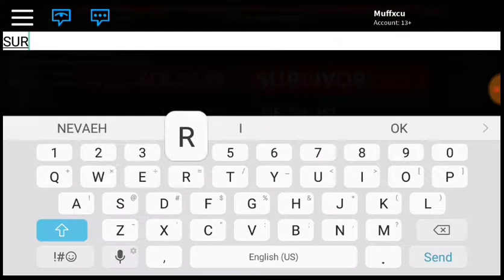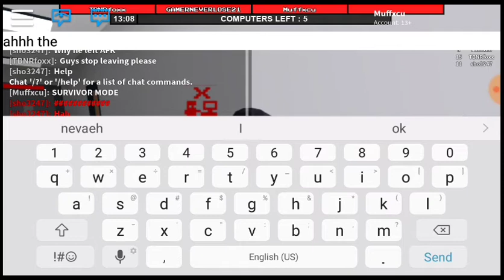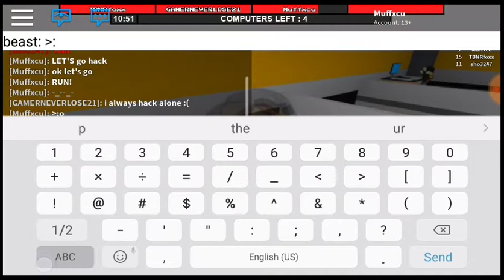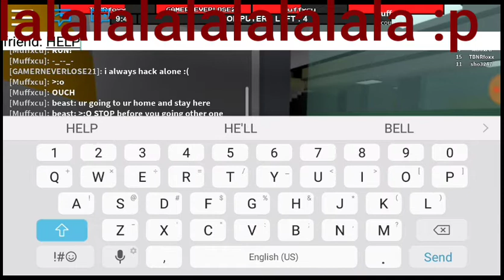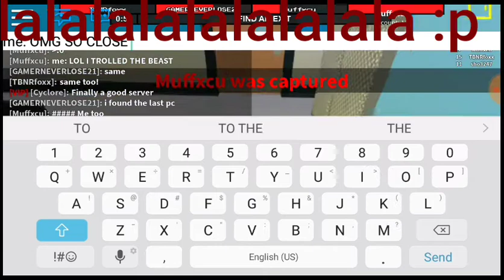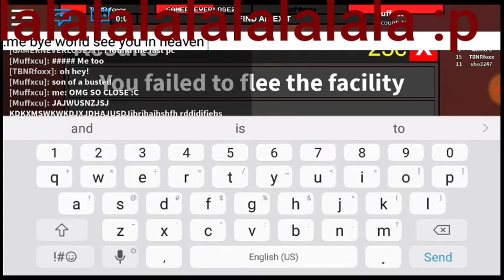Play flee the facility